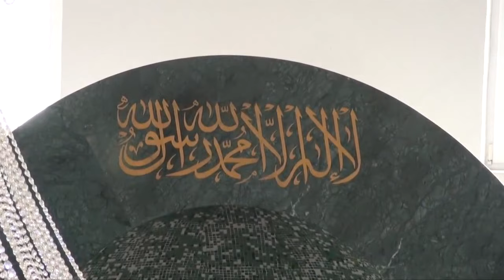Obligimi jonë ndaj Pejgamberit ﷺ - Hoxhë Ferid Selimi - Hutbe